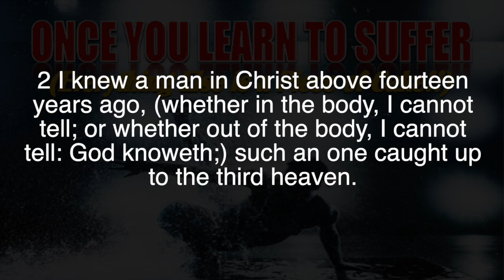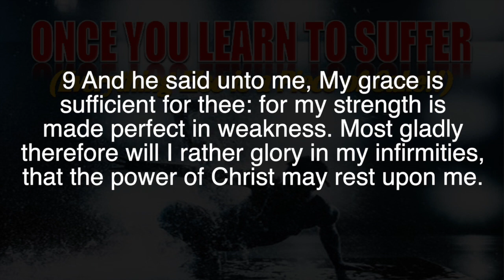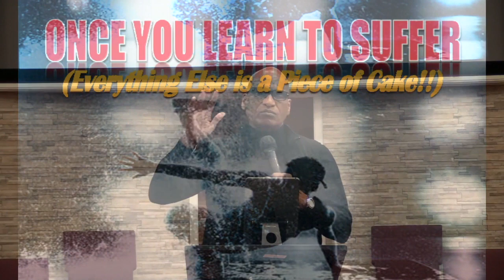Sunday Morning Worship 11-13-2022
"ONCE YOU LEARN TO SUFFER - Everything Else Is A Peace Of Cake!!"